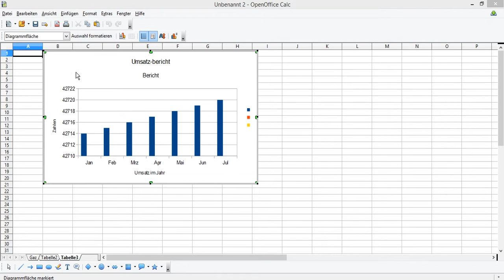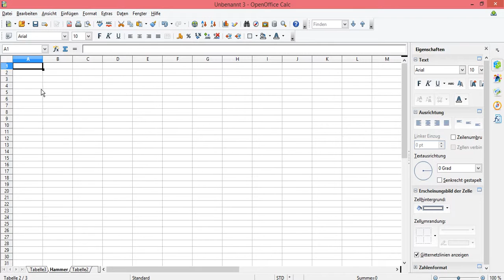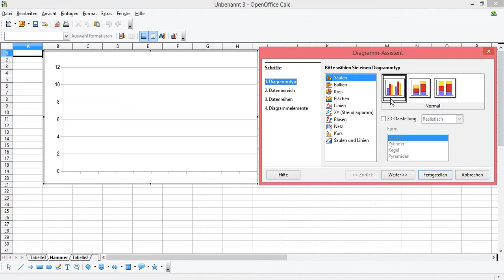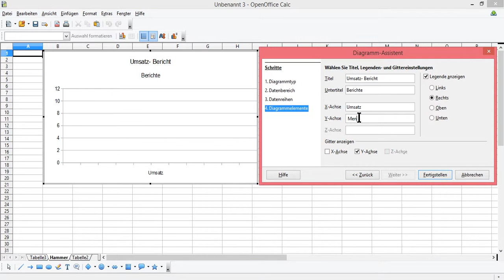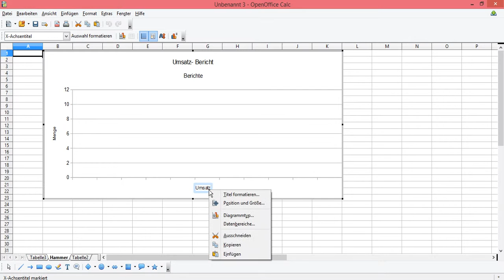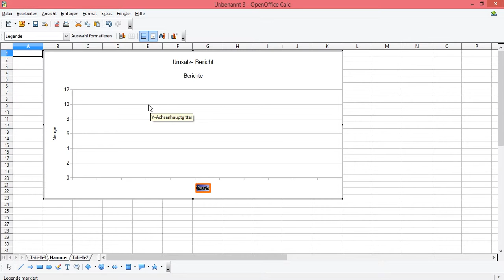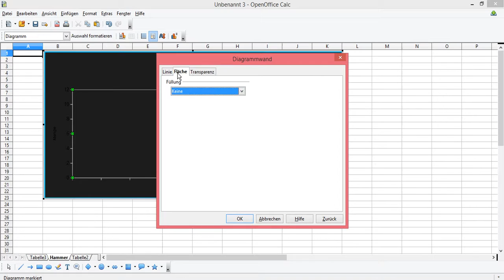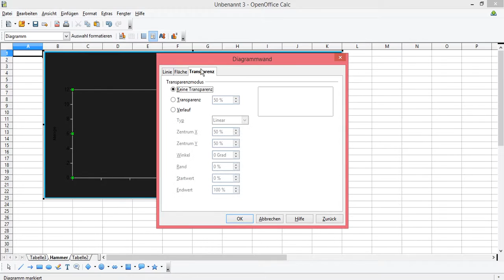Openoffice calc Diagramm erstellen Legende formatieren Tabelle einfügen löschen verschieben